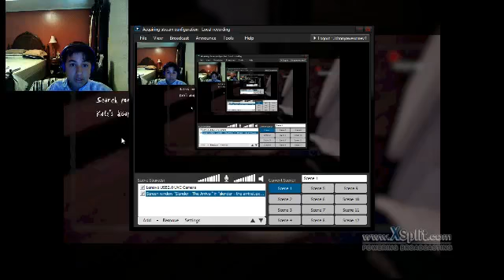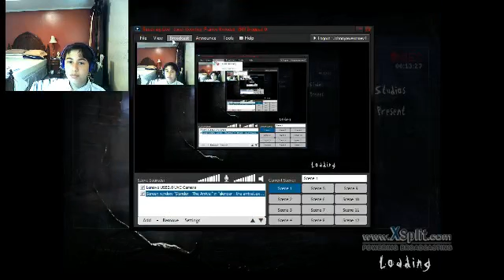Slender The Arrival PT 1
slender the arrival full

Credits and Check out their channels